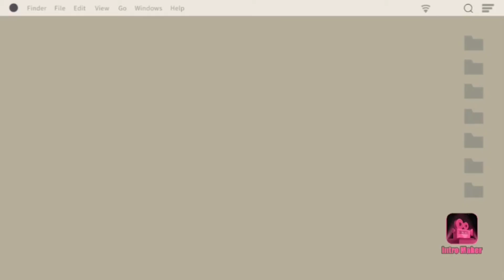Spot me@NEU GS Graduation 2019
This video shows Graduation ceremony during my Masteral graduation